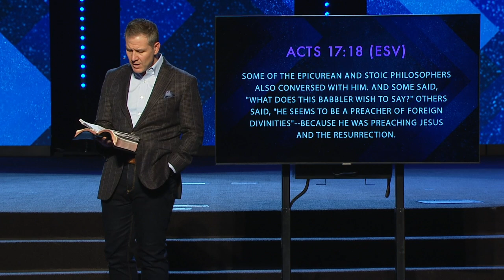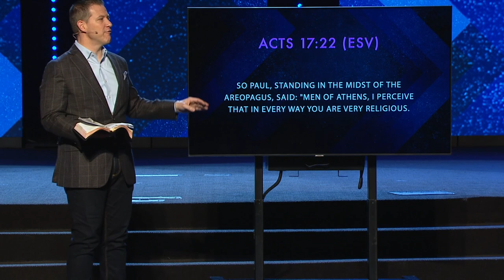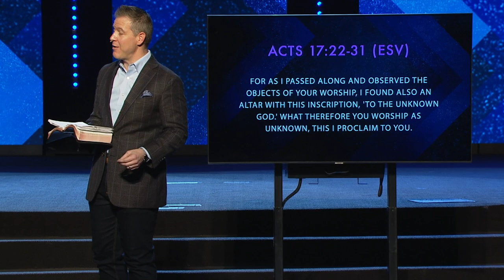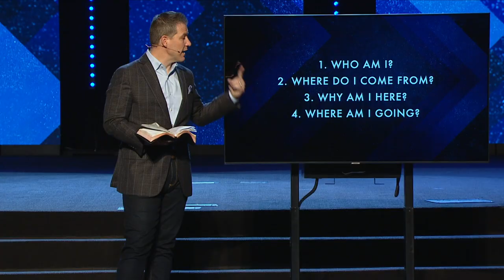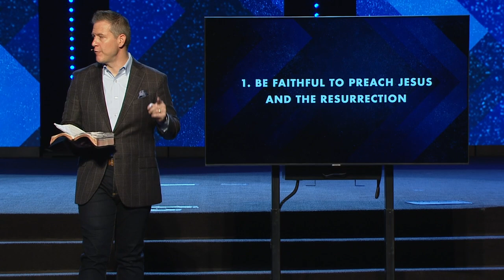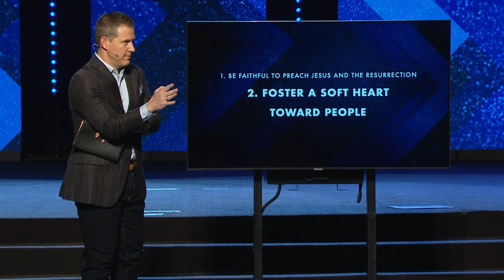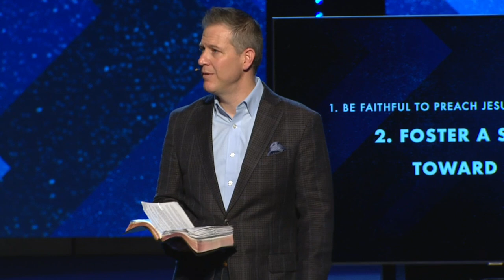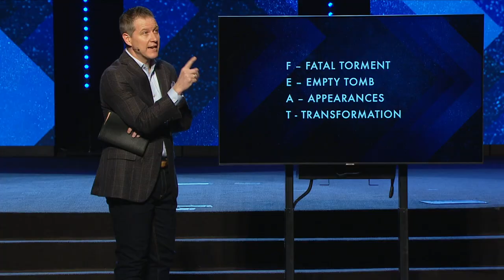Eager to Speak